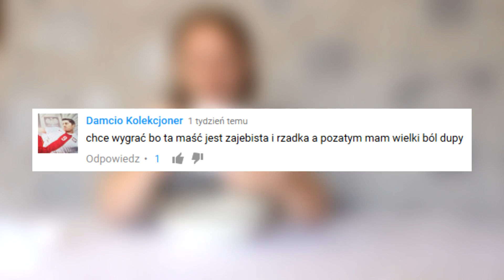MAŚĆ NA BÓL DUPY - WYNIKI KONKURSU